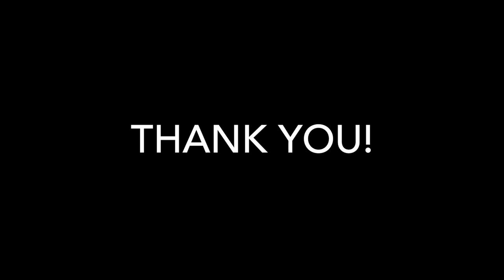2017 DJI Mavic in Nuuksio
playing with ma new maaantoy